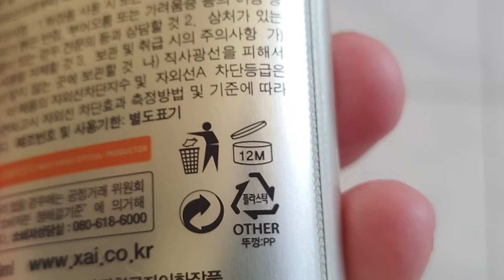3W Clinic Intensive UV Sunblock Cream SPF50 PA+++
Product
3W Clinic Sunscreen Intensive UV Sunblock Cream Refreshing Suncream Anti UV SPF50 PA+++ (70ml) =